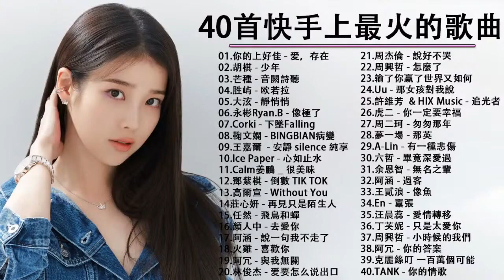KKBOX中文歌曲排行榜2020 \|| 永不失联的爱, 少年 , 世界這麼大還是遇見你,畢竟深愛過 ||周杰倫 ,王嘉尔、Eric 周興哲、林俊傑 JJ Lin,G.E.M.鄧紫棋【動態歌詞】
請幫助我們實現100,000註冊!多謝大家！

#2020-9月KKBOX華語單曲排行週榜
2020年最hits最受歡迎 華語人氣歌曲
2020年最Hits最受歡迎 華語人氣歌曲 串燒"
2020不能不聽的100首歌2020華語流行歌曲100首 抖音神曲2020 抖音50首必聽新歌 ||芒種、那女孩對我說、很久以後 Long After、怎麼了、差不多姑娘、說好不哭、句號 Full Stop、安靜|周杰倫J.Chou、周興哲、鄧紫棋、林俊傑